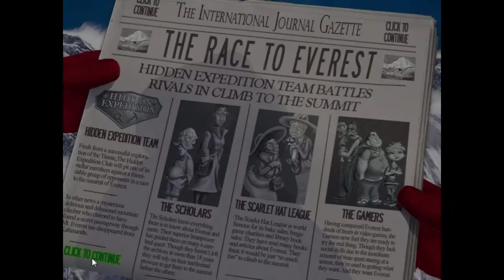Hidden Expedition: Everest Walkthrough 2007 - Part 4 - Big Fish Games Hidden Objects - No Commentary